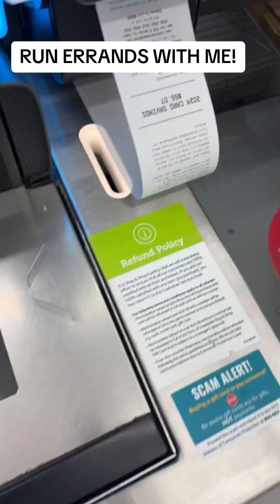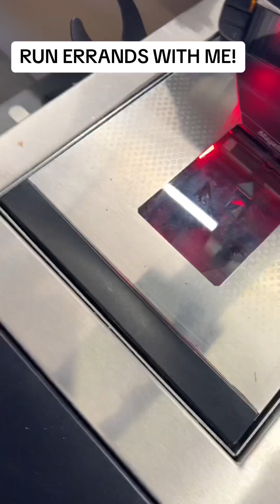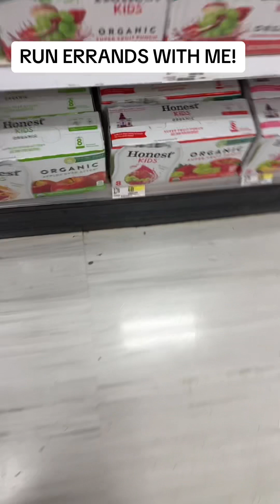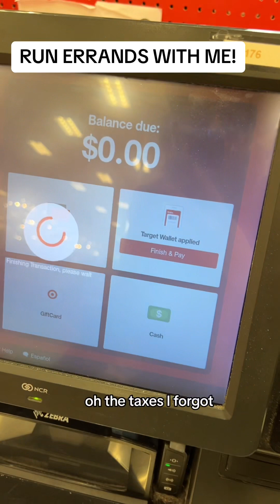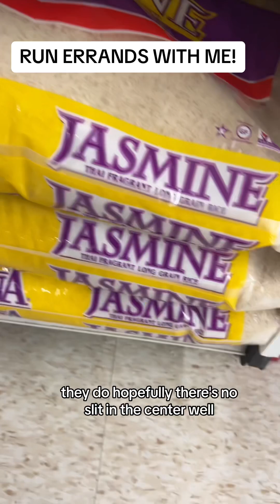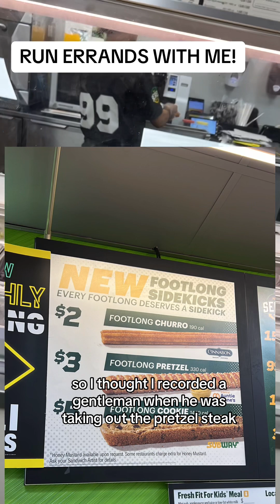Let’s run errands!!